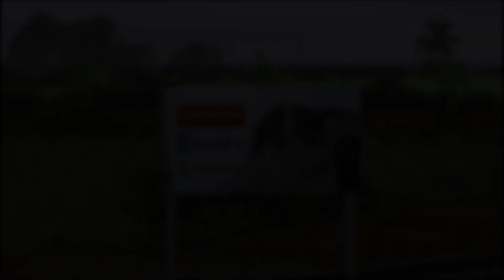Stopmotion Kereta Api